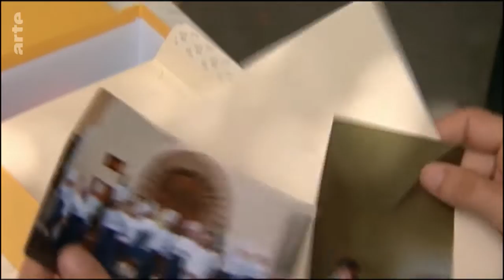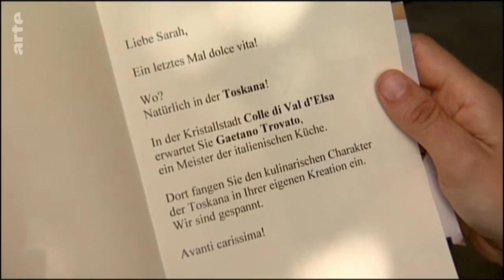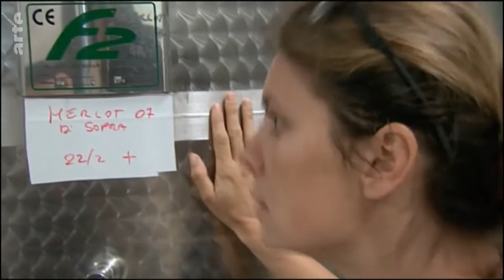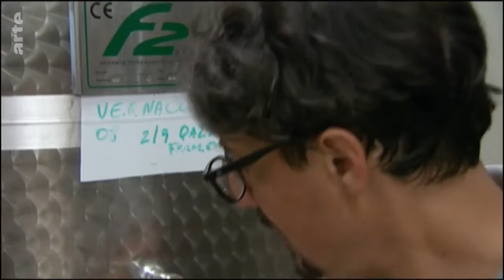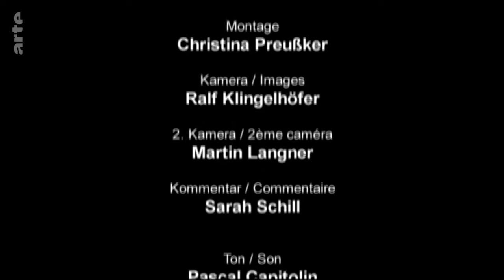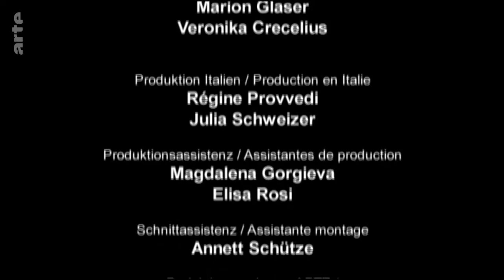Die kulinarischen Abenteuer der Sarah Wiener: Toskanissimo! Doku (2018)